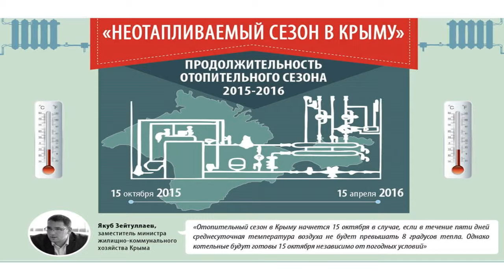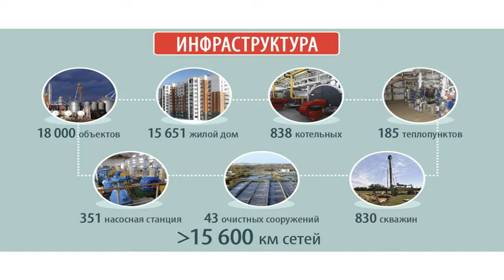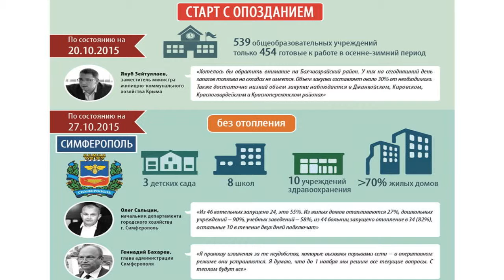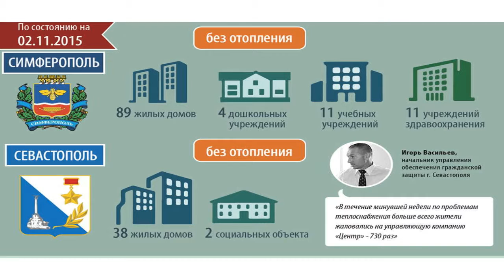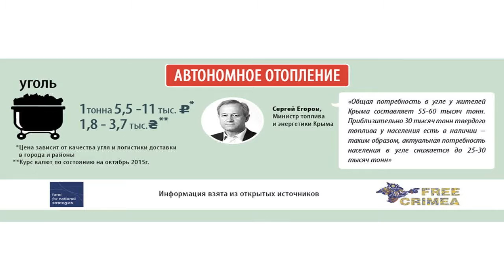The non-heating season in Crimea. Ukraine Crisis Media Center, 5th of November 2015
Topic: “The non-heating season in Crimea”
Yevgeniya Andriyuk, expert on international humanitarian law at public initiative “Krym.SOS”
Roman Ostapchuk, “Free Crimea” expert
Moderator: Taras Berezovets, ideologist of the “Free Crimea” Project